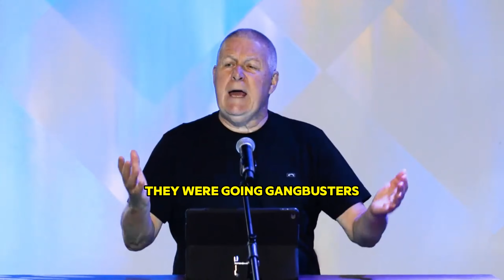What Are The Major End Times Views? Pastor Steve Penny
What Are The Major End Time Views By Pastor Steve Penny